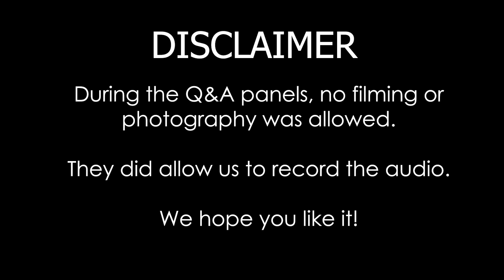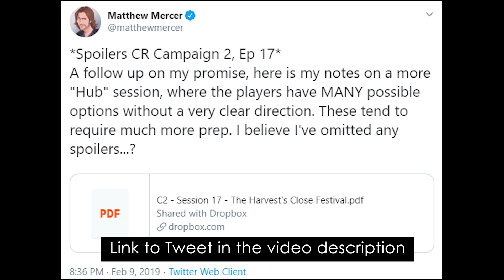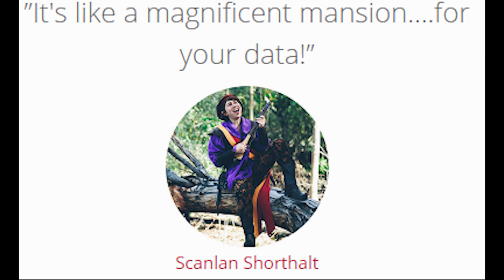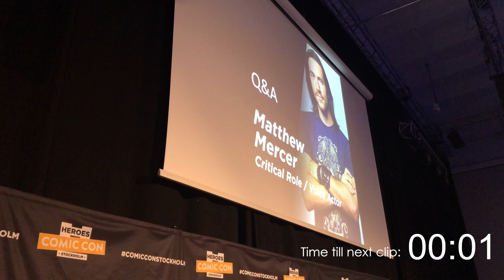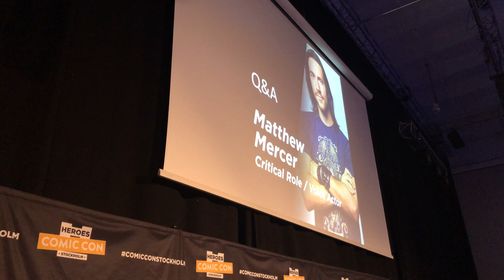Matthew Mercer Q&A #1 @ Stockholm Comic Con, Sweden [Spoilers C2E77]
Join us in Stockholm where Matthew Mercer was answering question from a fully packed main stage!

Please note that we were only allowed to post the audio of the panel. We hope you like it!

Link to Matthew's twitter on NPC Voices and how he writes it all down: